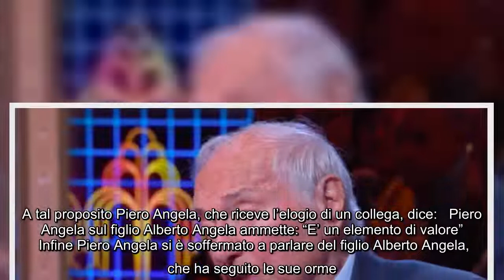Piero Angela e il nuovo appuntamento di Superquark: appello per i giovani In queste ore va in onda u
Piero Angela e il nuovo appuntamento di Superquark: appello per i giovani In queste ore va in onda una nuova puntata di Superquark, dove verrà posta